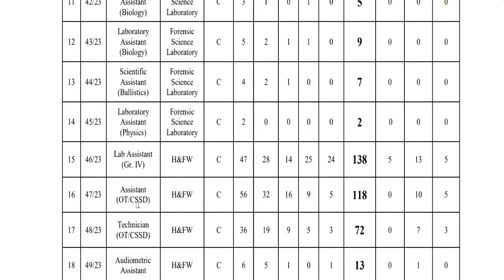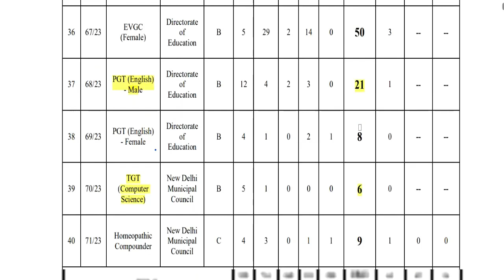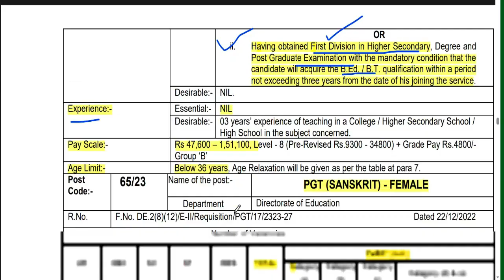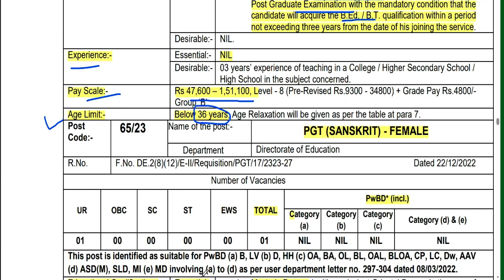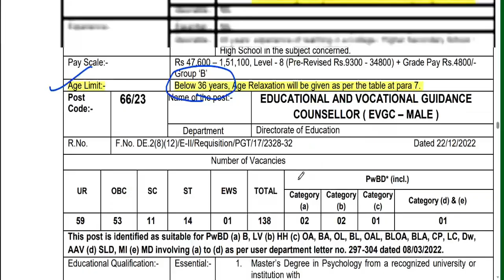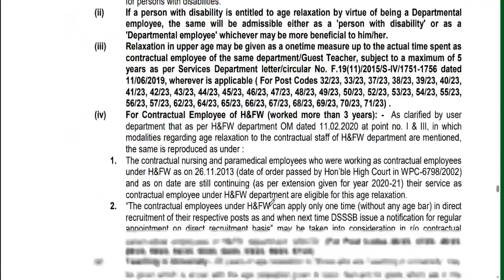💥DSSSB Teaching / Non Teaching Staff Recruitment 2023 || 🤩PERMANENT POST || TOTAL POST- 1841